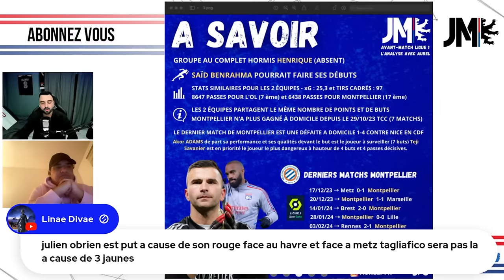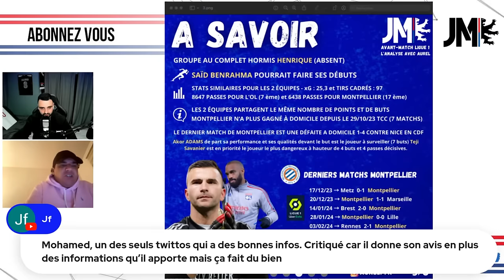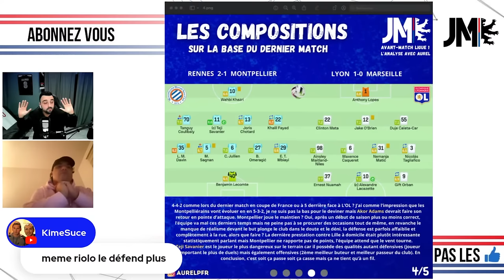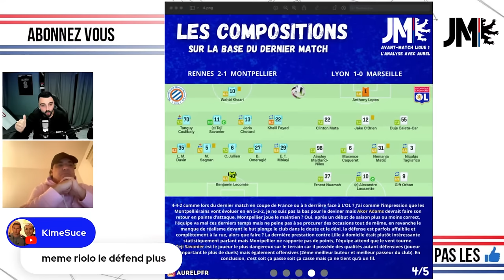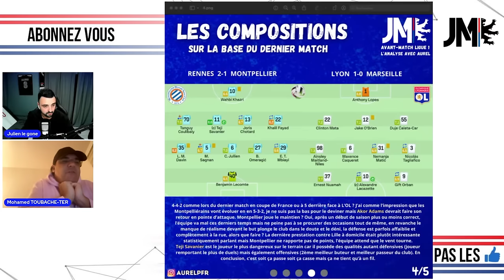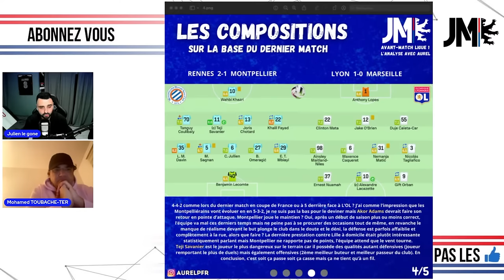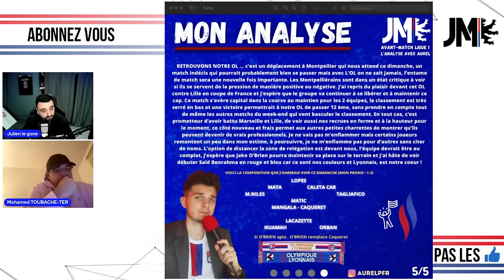MONTPELLIER LYON AVANT MATCH AVEC MOHAMED TOUBACHE-TER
Vidéo sur notre chère OL
⚠️ AVERTISSEMENT : Des propos un peu grossiers sont de temps en temps utilisés dans cette vidéo.

⚠️Avantages

* NordVPN offre un accès sécurisé aux flux et autres contenus du monde entier.
* Disponible sur tous les principaux systèmes d'exploitation, y compris les smart TV et les routeurs.😁 (streaming sans bug…)
* En masquant leurs adresses IP, NordVPN protège la confidentialité et l'emplacement virtuel des utilisateurs.
* Sécurise l'activité en ligne grâce à un chiffrement, ce qui complique les tentatives d'espionnage ou de détournement de données.

* Fonction Protection Anti-menaces bloque les logiciels malveillants, les publicités, les sites dangereux et les traqueurs. 😃 (plus de virus)
* Connectez jusqu'à 6 appareils à la fois. Protégez l'ensemble de votre foyer avec un seul compte.
(Ordinateur, téléphone, tablette)

Et, la cerise sur le gâteau ? Vous ne prenez aucun risque à acheter NordVPN.

Une garantie de remboursement simple de 30 jours